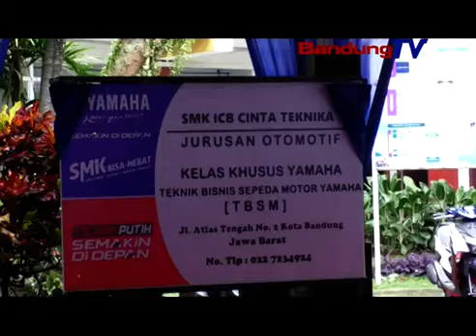Kelas khusus Yamaha SMK ICB CInta Teknika di Bandung TV